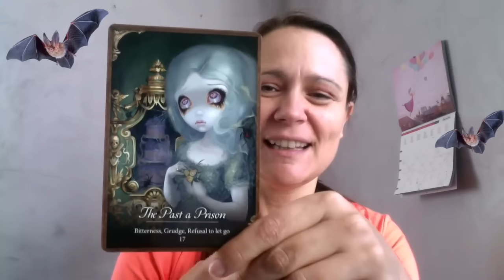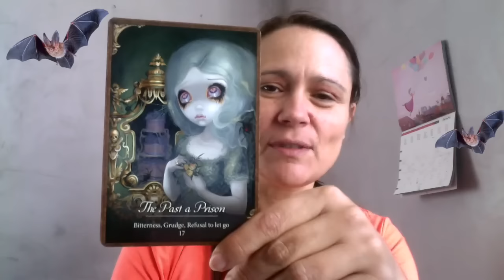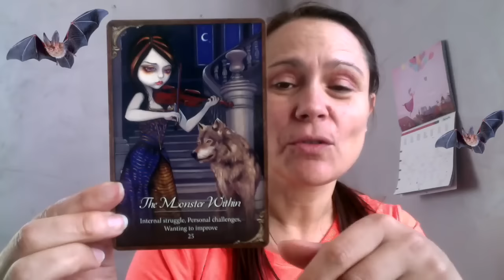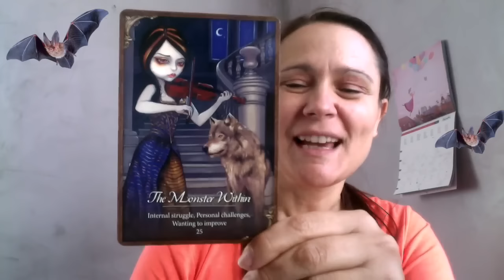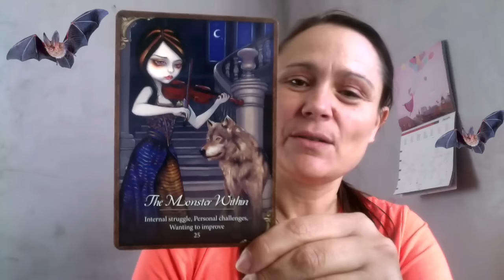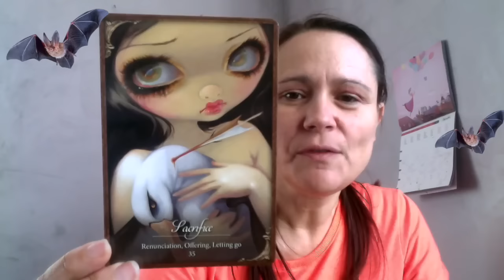Les Energies du 31 oct. au 6 nov. (tarot horoscope)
Avec le bel et puissant oracle des Vampires qui existe en français maintenant !
Belle semaine !
Claire, Zoé et Anatole mes chauves souris !